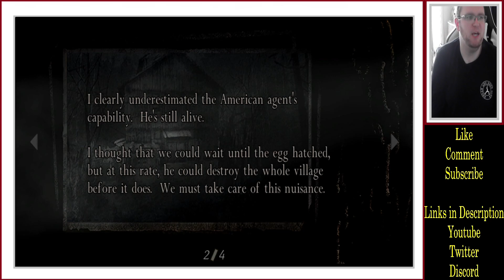Let's Play Resident Evil 4 - Pt6 - Two Roads to the Chief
Leon and Ashley have survived the siege and now they must advance towards the castle. Unfortunately, there's two roads to take and neither of them are particularly pleasant. And even should they survive another el gigante or the chainsaw sisters, there's still the small matter of the door only opening before the gaze of Chief Mendes...

Playthrough of Resident Evil 4.

Links

Playlist Links.

Pokemon stuff.

Other Games.